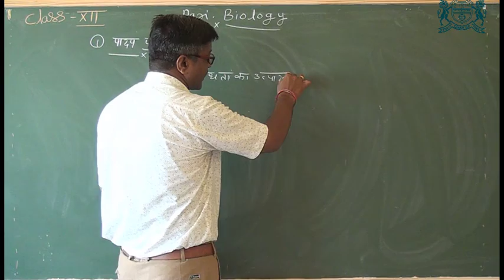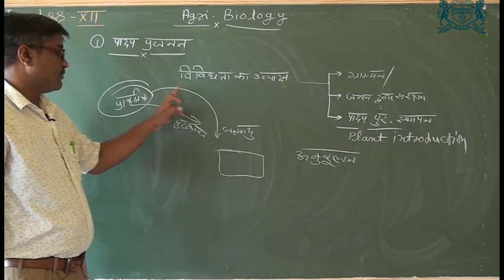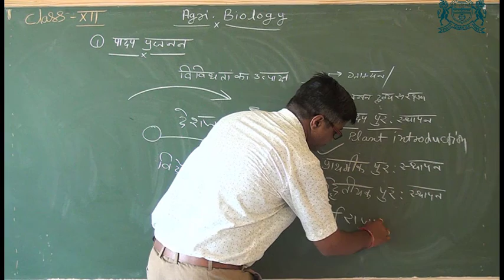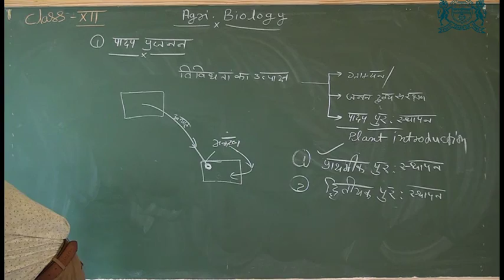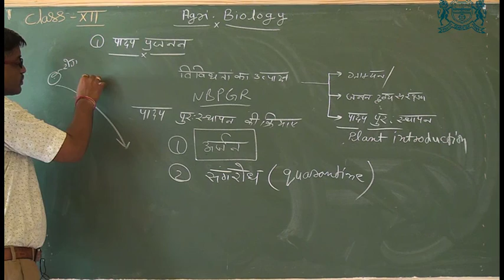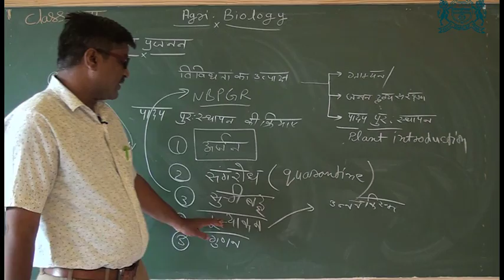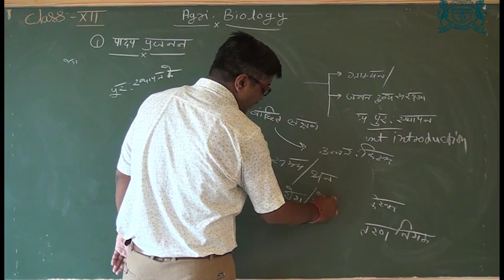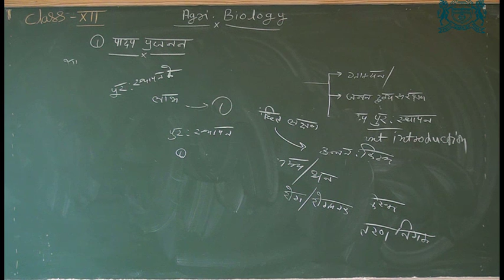CLASS 12th AGRICULTURE BIOLOGY : LESSON - 1 PLANT REPRODUCTION (PART 4)